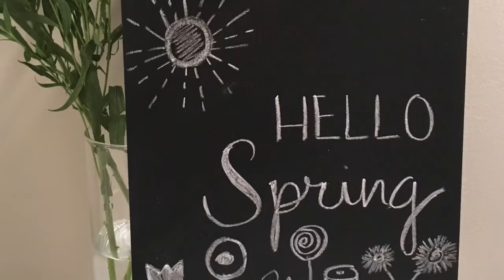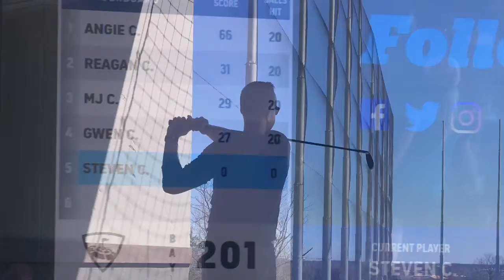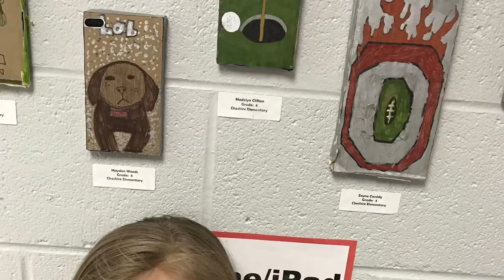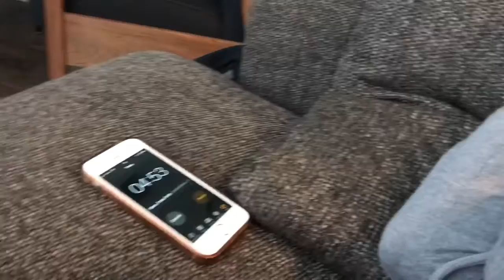2019 ABC 1